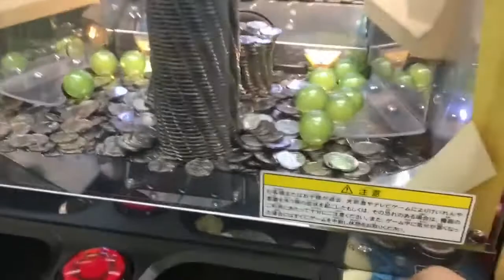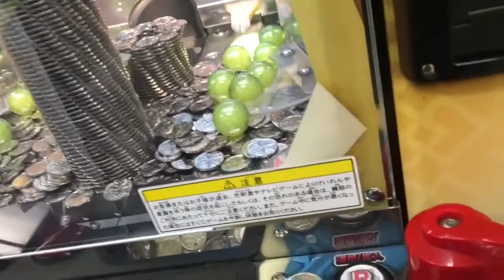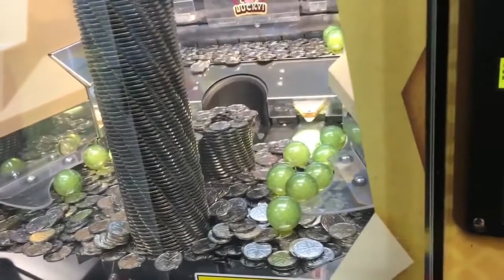Wow Crazy Japanese Coin Pusher Watch a 1000 Tower Fall!